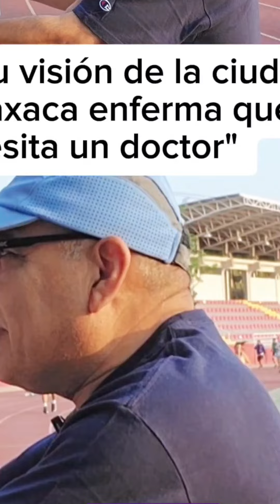Entrevista con el Dr. @martinvasvi, Candidato a Presidente Municipal de Oaxaca de Juárez.